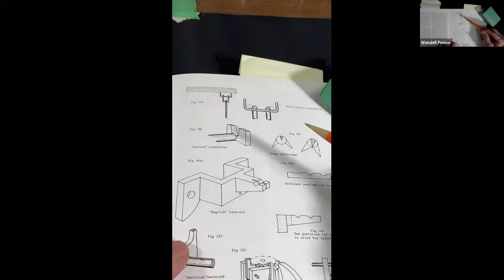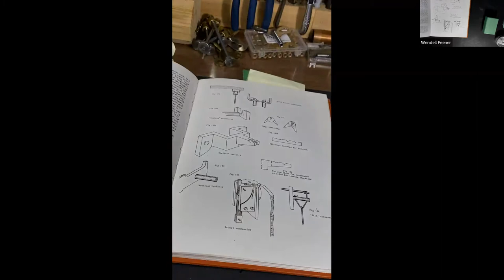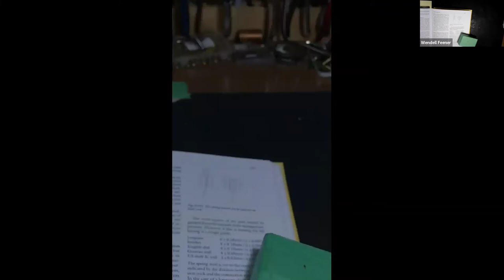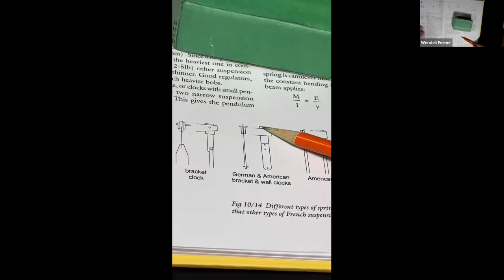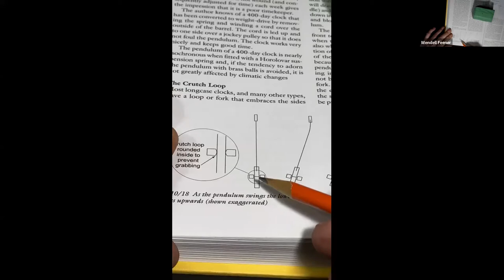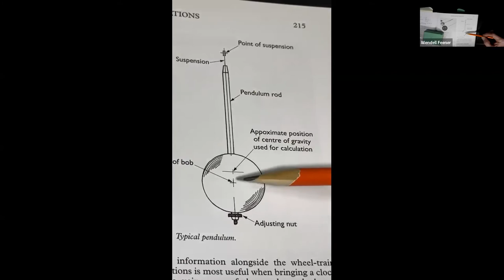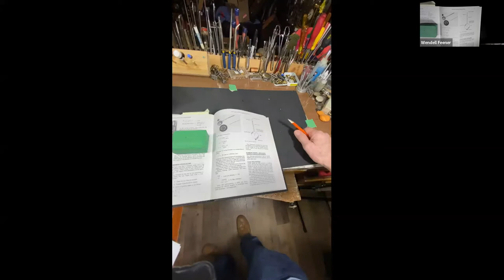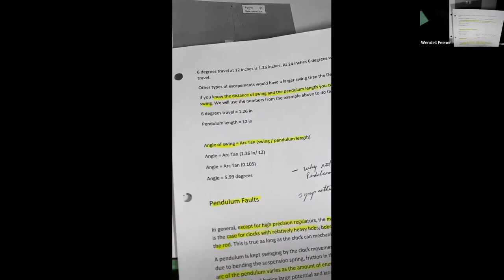Suspensions, Crutches and Pendulums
Suspensions, Crutches and Pendulums by Wendell Feener
The Ottawa Valley Watch and Clock Collectors Club